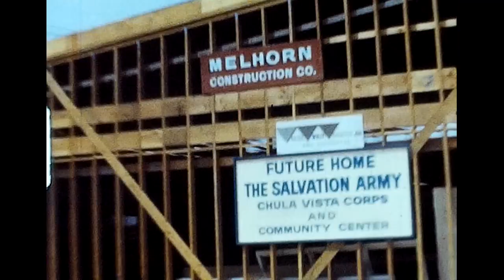1971 Chula Vista Drive South on Third Avenue - Rohr Park Vintage Home Footage Video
Filmed by Tony Castro